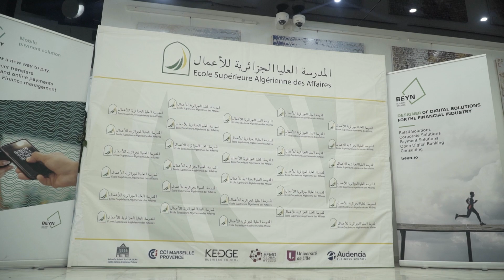FILM Event - Journée d'Information dédiée aux journalistes organisée à l'ESAA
L'agence PATRIMONIUM a créé ce Film Event pour la journée d'information intitulée "Les médias au service de l'écosystème entrepreneurial algérien'' organiser au sein de l'Ecole Algérienne des Affaires, sous la tutelle du Ministère de l'Enseignement Supérieur et de la Recherche Scientifique, la Commission Nationale de Coordination et de Suivi de l'Innovation et de l'Entrepreneuriat Universitaire.

Cet événement a réuni des journalistes engagés désireux d'approfondir leurs connaissances en entrepreneuriat et innovation, avec des conférences et ateliers animés par des experts renommés.